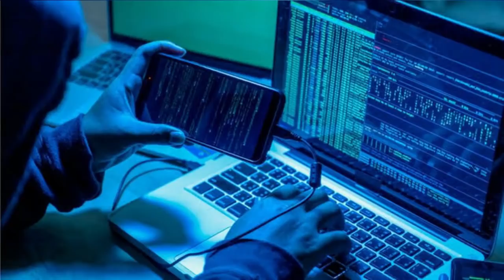ስርሒት ጉጅለ ላዛሩስ ሰ.ኮርያ፡፡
"ዓለም ዘናወጸ ቅርሰና ሓደ ቢልዮን ዶላር ኣብ ውሽጢ ሰለስተ መዓልቲ፡፡
"ካብ ኣፍ ልዕሊ 100 ሚልዮን ድኻ ህዝቢ ዝመንጠልሉ ፍጻመ፡